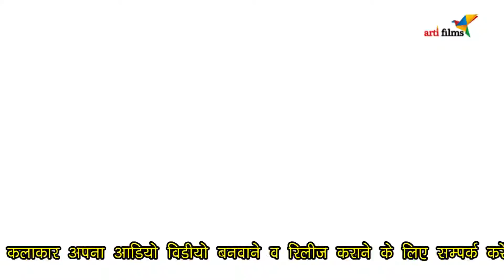Saiya Ji Kalsa Le Aai Ho || HD HIt Navratri Video 2016 || Aditya Singh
Album- Navratri Hits with Aditya Singh
Singer- Aditya Singh (Allahabadi)
Writer- Ganesh Kajal
Music – Uttam Singh
Director/Producer- Prabhalesh Mishra
►►For Hit Songs Follow Here :
►6-Singer- Satish Tiwari "Mridul" & Kshama Pandey || Pahila Suhage Wali Ratiya || Album- Parda Faar Ho Jai Ho

►Note :
►Regarding YouTube Business Or Digital Business:
Have a Nice day kajal raghwani,livestage show,bihar,khesari,pawan singh,nirahua,dinesh lal yadav,bhojpuri,amarpali dubey,games,